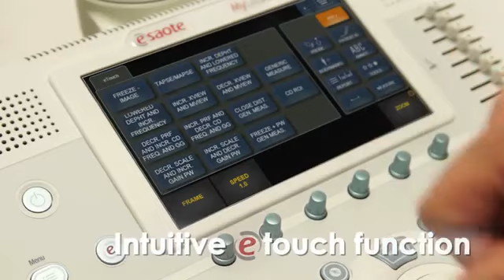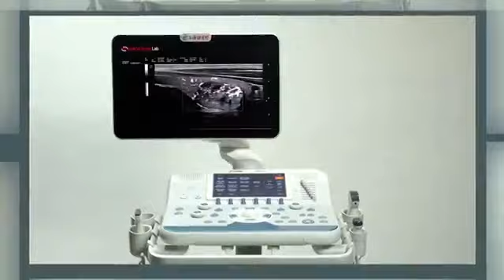Discover the Esaote MyLab™Six new cart-based ultrasound system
The Premium Choice for affordable Shared Services
Discover the Esaote MyLab™Six, a cart-based ultrasound system that is highly ergonomic, low on noise and energy consumption, delivering  affordable high quality shared ultrasound services across any busy clinical setting. MyLab™Six can be used across a broad range of applications from general imaging to women's health and cardiovascular. It can be upgraded with advanced scanning and quantification features to ensure complete confidence in any diagnosis. By selecting the appropriate software and probes it can be optimized  for a dedicated specific application or to a fully shared service solution including advanced applications.

Technology and features are system/configuration dependent. Specifications subject to change without notice. Information might refer to products or modalities not yet approved in all countries. For further details, please contact your Esaote sales representative.